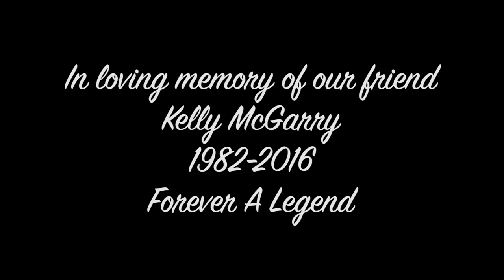ODI Kelly McGarry Grip It And Whippet